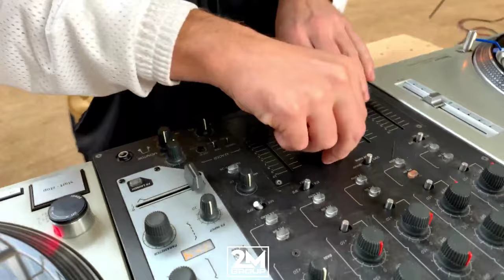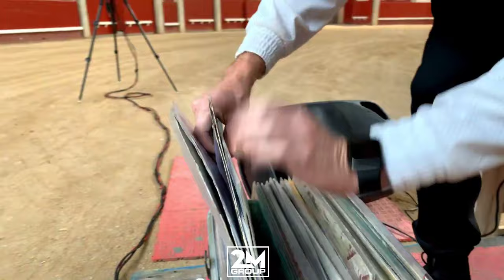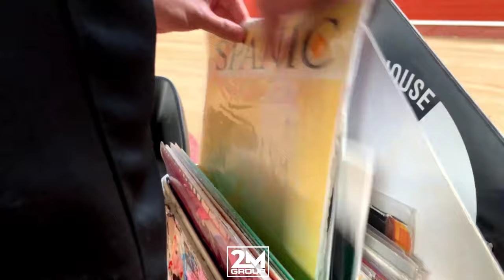Abel Ramos Sesión Remember desde La Cubierta de Leganés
Sesión realizada en La Cubierta de Leganés.